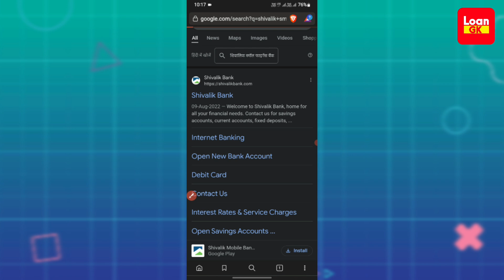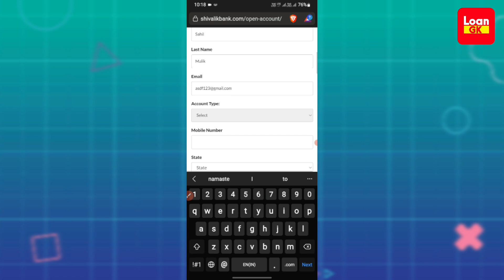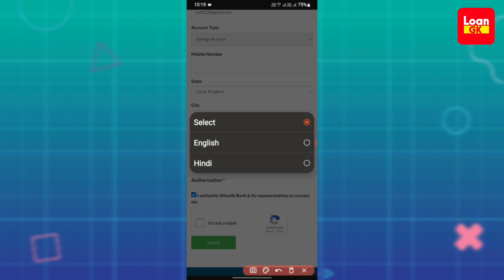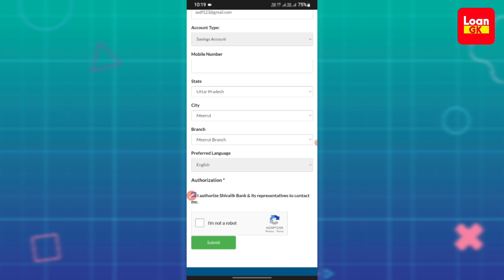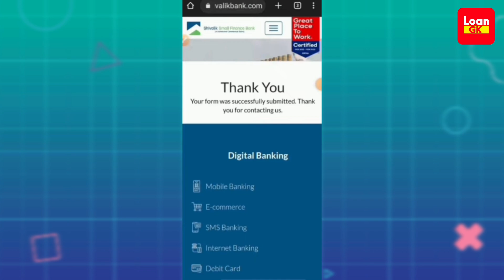Shivalik Small Finance Bank Zero Balance Account opening | Zero balance account no minimum balance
Shivalik Small Finance Bank Zero Balance Account opening | Zero balance account no minimum balance | Shivalik Bank Zero Balance Account Opening 2023 | shivalik small finance bank account opening

In this video I am tell us about  shivalik small finance bank account opening, shivalik small finance bank,zero balance account opening online,
। shivalik small finance bank zero balance account opening। zero balance bank account opening online। minor bank account opening online zero balance। bina pan card ke bank account kaise khole।

About : Loangk is a YouTube Channel, where you will find financial product videos in Hindi, New Video is Posted Everyday :)